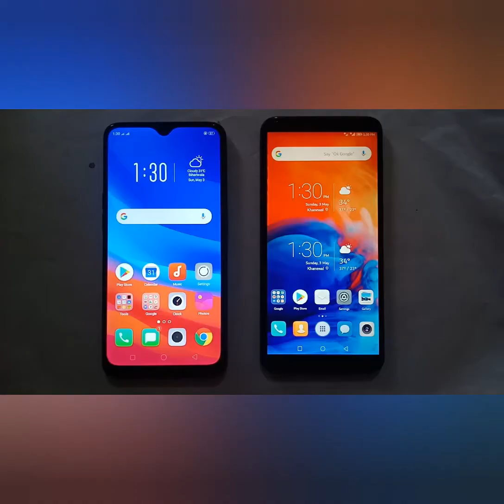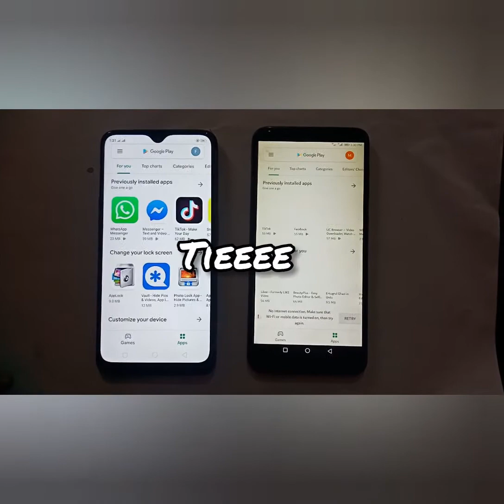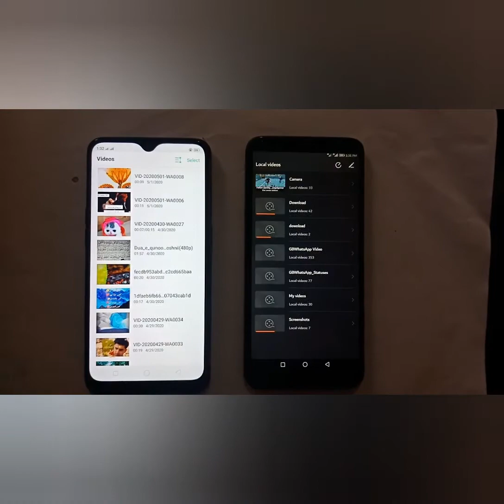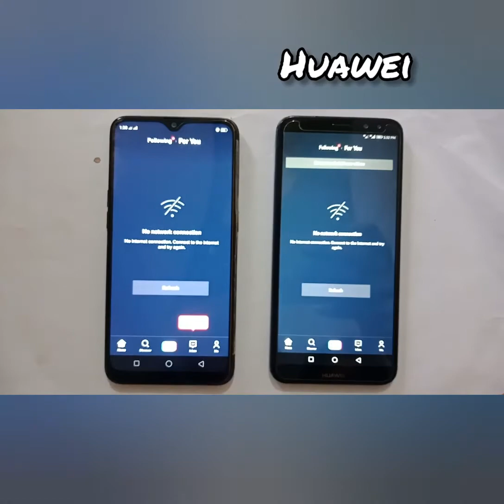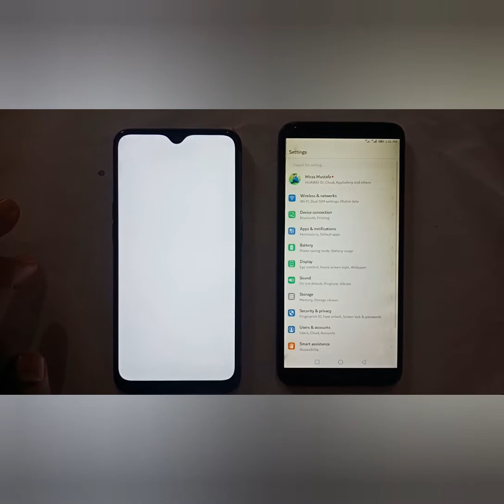Huawei Mate 10 Lite VS Oppo A5s Speed Test (4GB VS 3GB)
The Oppo A5s 4GB was launched in Pakistan in March 2019. The Oppo A5s 4GB retail price in Pakistan is approximately Rs. 29,999.

Huawei Mate 10 Lite lowest price in Pakistan is Rs. 29,791
It has announced in October, 2017 and released in November, 2017.